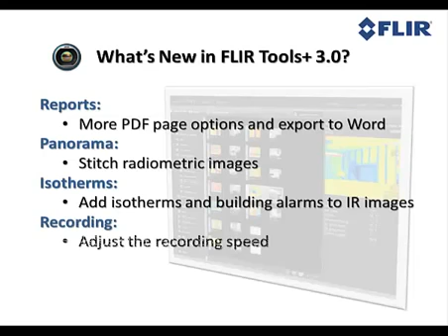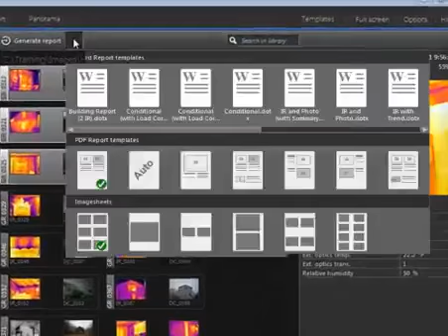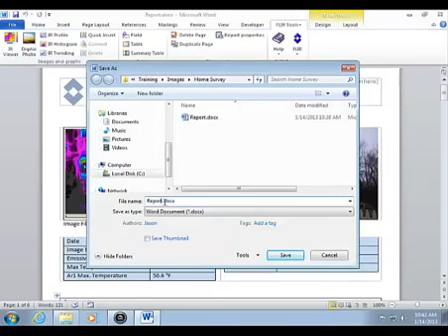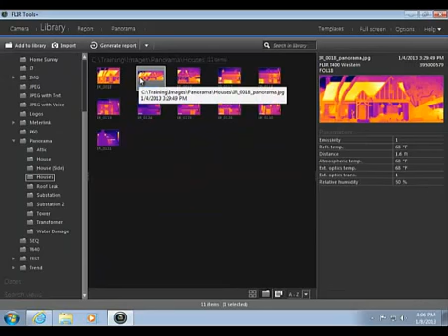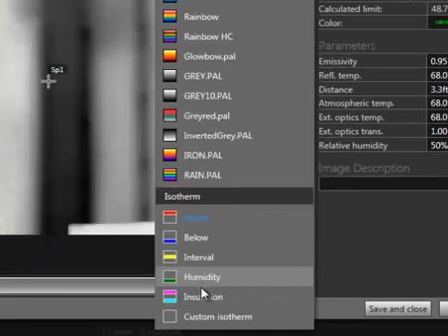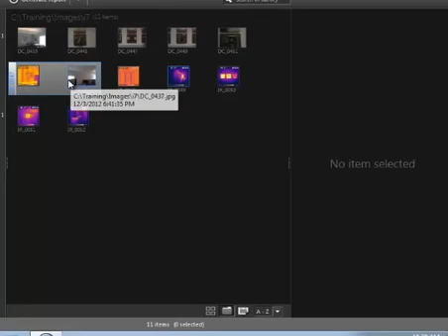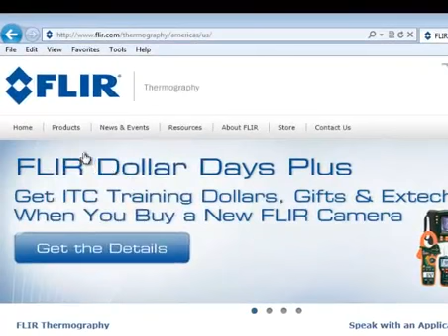FLIR Tools+ 3.0 Programvara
Kraftfullt programvara speciellt framtagen för att erbjuda ett enkelt sätt att uppdatera din kamera med den senaste versionen och samtidigt skapa enkla inspektionsrapporter.